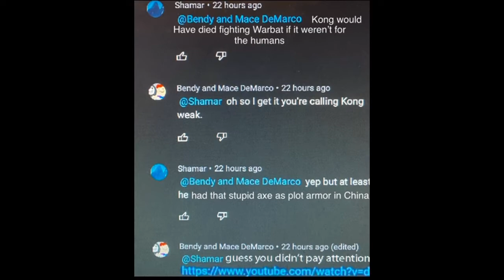Kong can fight Godzilla without an axe.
Note: this conversation is completely fictional, you can see the actual conversation on Kong Vs Warbat No Music.